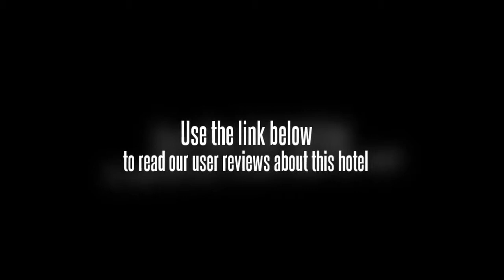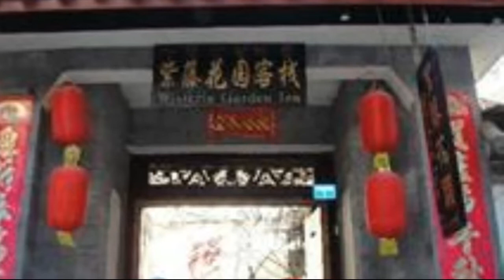Lijiang Garden Inn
The Lijiang Garden Inn is perfectly located for both business and leisure guests to Lijiang.
All 16 at this 3-star property offers well-furnished rooms and attentive service.
Each guestroom features amenities such as desk, ironing board, non smoking rooms.
This Lijiang accommodation contains all of the facilities and conveniences you would expect from a hotel in its class.
For guests to unwind, the hotel offers a variety of facilities and services including garden.
The hotel provides a warm and welcoming service of international standard.
For your reservation at the Lijiang Garden Inn, simply submit your dates and complete our secure online booking form.